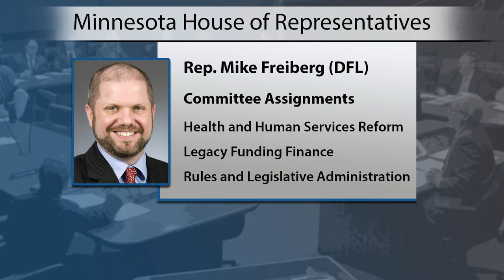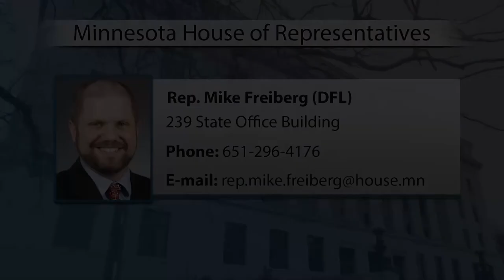Informational interview with Rep. Mike Freiberg (DFL-Golden Valley)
An interview with a member of the 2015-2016 Minnesota House of Representatives, Rep. Mike Freiberg (DFL-Golden Valley).